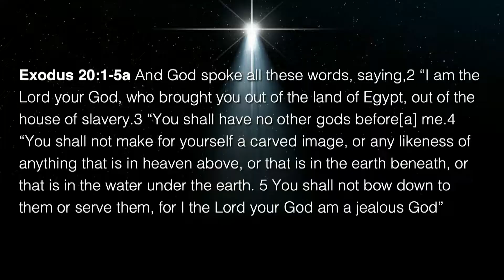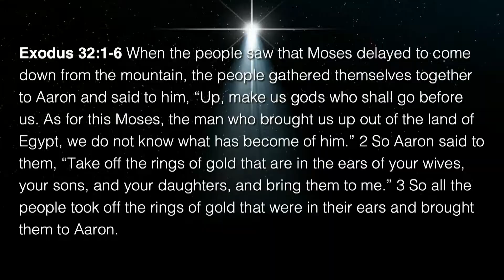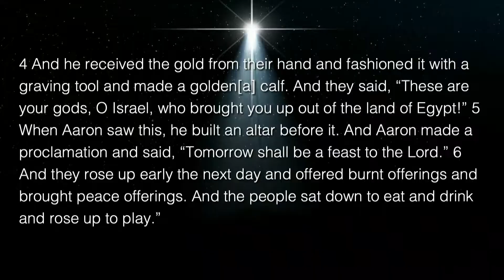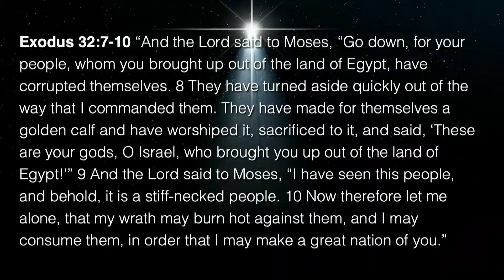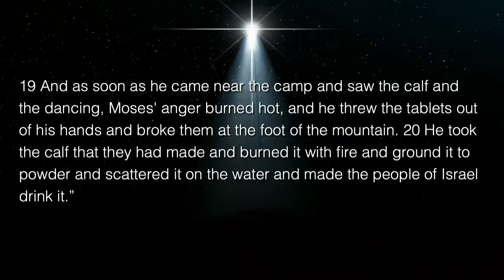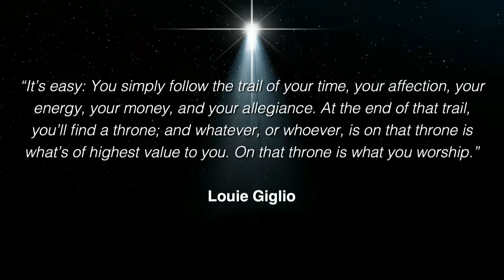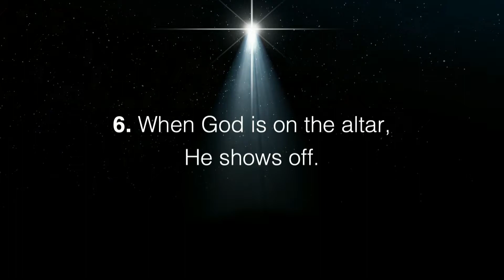Warped Worship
OUR  PODCASTS:

Take our weekly teaching messages on the go!

Stuff With Steve (A podcast on a variety of topics with Pastor Steve)